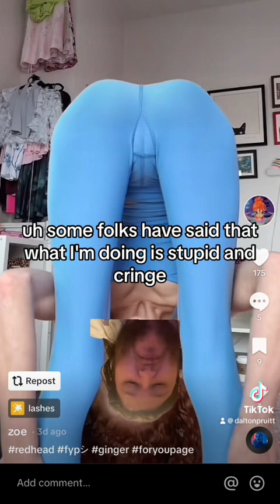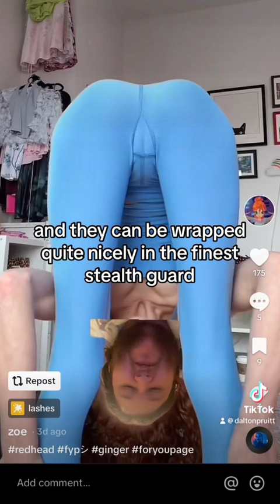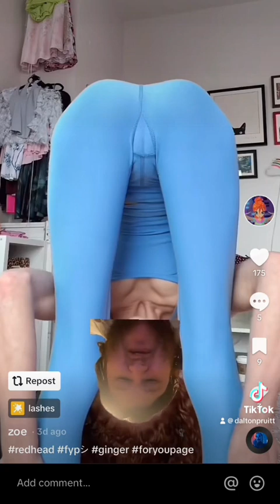Coupla Gigaxes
Get a load of these d20s